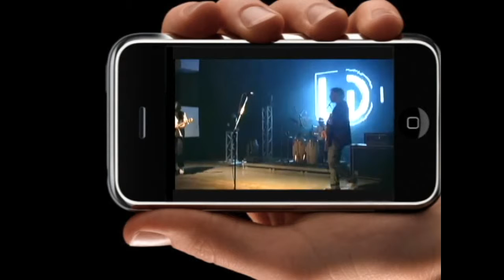18 DE JUNHO NA VALLEY TEM LEO VERAO E DANIEL FREITAS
18 DE JUNHO NA VALLEY TEM LEO VERAO E DANIEL FREITAS